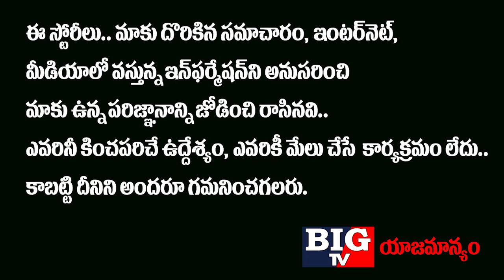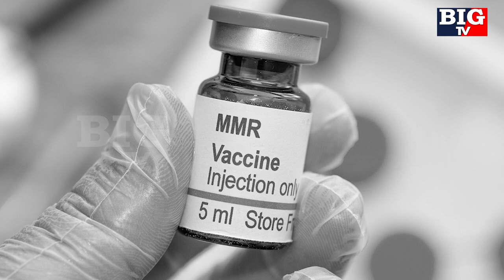అసలు KA-రోనాకు మందు దొరికినట్లేనా..? | Glenmark Launches Favipiravir | Trending News | BIG TV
అసలు KA-రోనాకు మందు దొరికినట్లేనా..? Glenmark Launches Favipiravir, Trending News